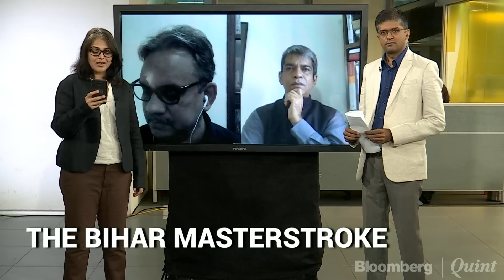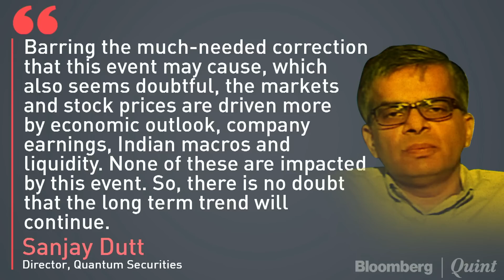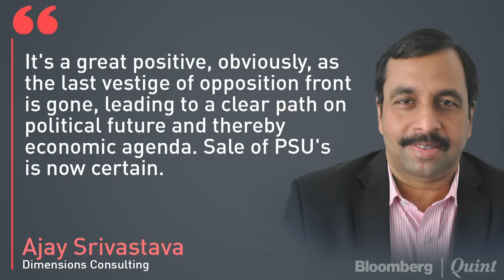The Road To Modi Domination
BloombergQuint's Menaka Doshi & Niraj Shah speak to Sanjau Pugalia & Shankkar Aiyar about BJP's dominance on Bihar's politics, Nitish Kumar and impact on markets.